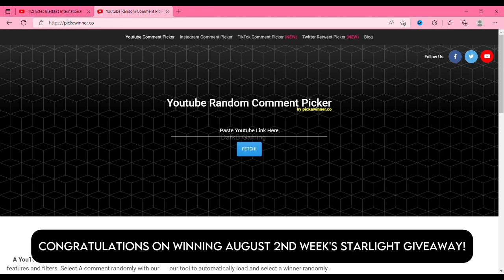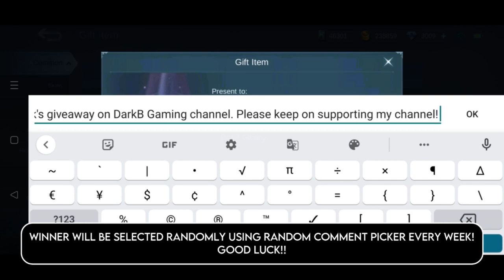Kagura Exorcist Skin First Look | MLBB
Hey everyone, this video features the leaked artwork of Kagur's upcoming exorcist skin in Mobile Legends Bang Bang. Hope, you'll like it!!